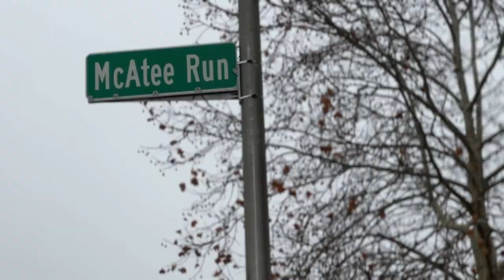2022 ANCHOR QUICK TAPE - DANIELLE MISKELL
A-BLOCK RUN-THROUGH

DANIELLE MISKELL
5+ YEARS OF EXPERIENCE
REPORTER, FOX56 NEWS IN LEXINGTON, KY.
CONTRACT ENDS OCTOBER 2023